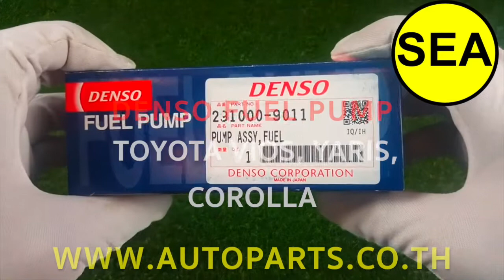Denso FUEL PUMP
TOYOTA VIOS ปี 07 YARIS ปี 06 ALTIS ปี 08
TOYOTA AURIS NZE151H '06-12  1NZFE
TOYOTA AURIS ZZE150 '07-08 4ZZFE
TOYOTA AURIS /COROLLAZZE150 '06-08 4ZZFE
TOYOTA COROLLA NZE141 '07-13 1NZFE
TOYOTA COROLLA ZZE150 '06-09 4ZZFE
TOYOTA COROLLA  AXIO/FIELDER NZE141,NZE141G '06-12 1NZFE
TOYOTA COROLLA  AXIO/FIELDER NZE141G '06-08 1NZFE
TOYOTA COROLLA RUMION NZE151N '07-09 1NZFE
TOYOTA COROLLA/ALTIS NZE140 '08-14 2NZFE
TOYOTA VIOS NCP93 '07-14 1NZFE
TOYOTA YARIS NCP91 '06-13 1NZFE